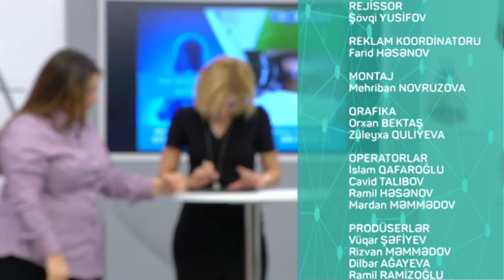18 10 2016 Hekim ishi Vital Klinika Ginekoloq Seltenet Mecidova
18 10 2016 Hekim ishi Vital Klinika Ginekoloq Seltenet Mecidova